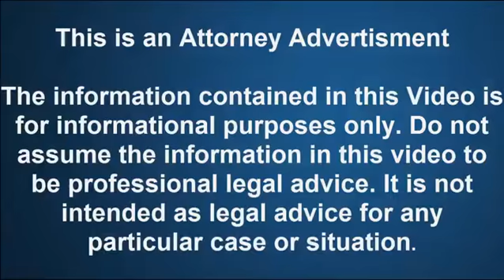Emergency Bankruptcy Attorney Hogansville GA|24/7 - Free Consultation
We can stop Foreclosure,Wage Garnishment,Judgements,Lawsuits,Repossessions,Payday Loans,Car Title Loans,Bank Levy,IRS Tax Levy,Medical Bills and Student Loan Debt.